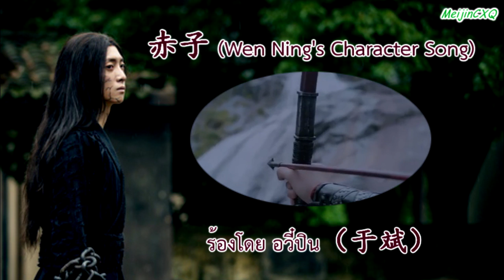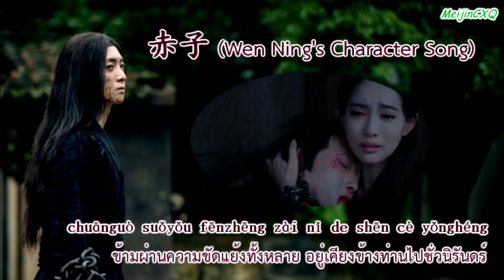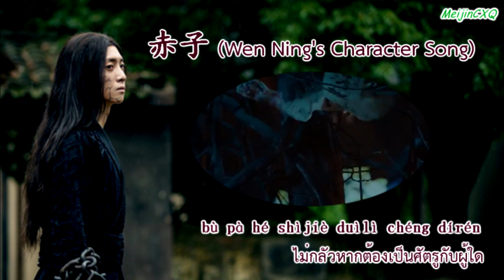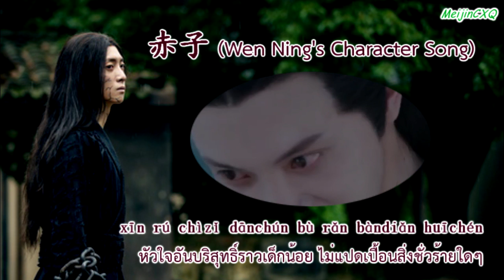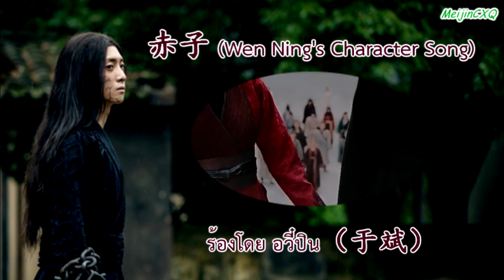[Thaisub] 赤子 (Chizi/เด็กน้อย) ost. ปรมาจารย์ลัทธิมาร (ตัวละครเวินหนิง)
《赤子》- 于斌 (อวี๋ปิน)
ประกอบเรื่อง 陈情令 (The Untamed)
ซับไทยโดย MeijinCXQ

ห่างหายจากการแปลซับไทยมานานมากค่ะ จนมาเจอซีรีส์เรื่องนี้ วันที่ออฟฟิเชียลปล่อยเนื้อเพลงของตัวละครต่างๆออกมา เราลองอ่านดูแล้วรู้สึกชอบเนื้อเพลงของน้องเวินหนิงมาก เพราะเป็นเพลงที่สื่อถึงตัวน้องได้ดี เลยอยากลองแปลเพลงนี้ออกมา ยังไงก็ฝากคอมเมนต์แลกเปลี่ยนความคิดเห็นเป็นกำลังใจให้ด้วยนะคะ

- 赤子 (พินอิน chìzǐ หรือชื่อจื่อ) แปลตามศัพท์จริงๆแปลว่าเด็กแรกเกิด แต่ส่วนตัวชอบคำว่าเด็กน้อยมากกว่าเลยขออนุญาตใช้คำนี้นะคะ
- ท่อน “แผ่นดินกลับไร้ผู้อาศัย” เนื้อเพลงจีนคือ 草木已深深 แปลตรงตัวประมาณว่า ต้นไม้ใบหญ้าขึ้นสูง แต่พอดีหาความหมายกับเพื่อน เจอว่า 草木深 ปรากฏความหมายในบทกวีหนึ่งว่ามีที่อยู่แต่ไม่มีคนอาศัยเลยแปลออกมาแบบนี้ค่ะ

**ถ้าแปลตรงไหนผิดพลาดต้องขออภัยด้วยนะคะ